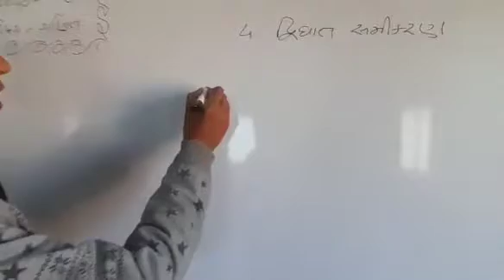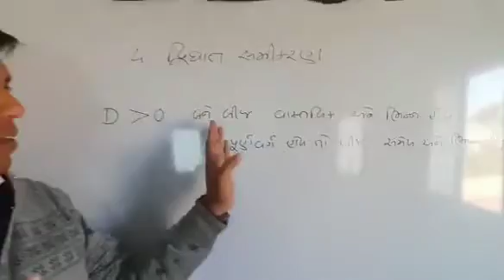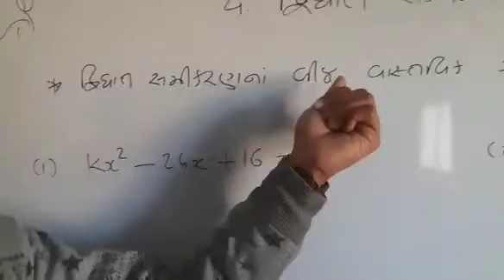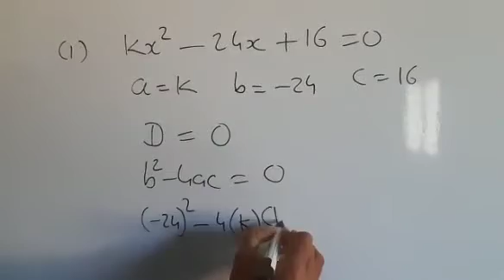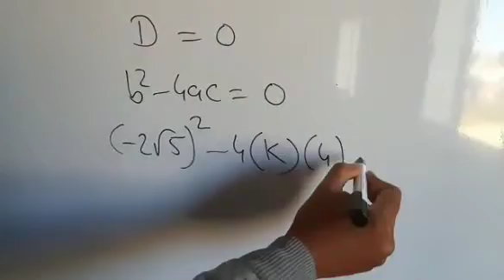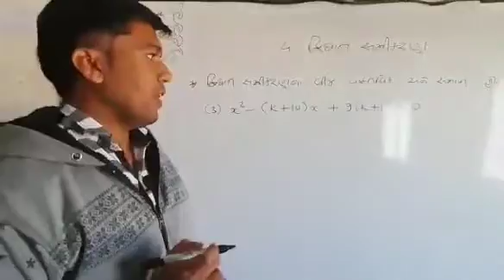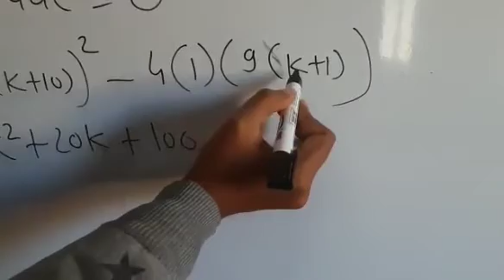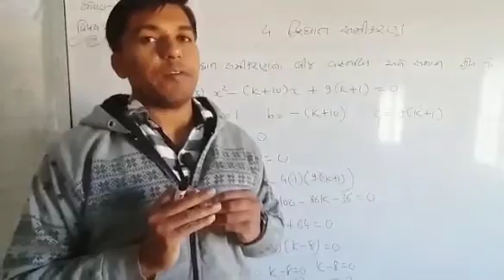STD:- 10 || Maths || By Hitesh Sir || Upasana vidhyalay || 15/12/2020